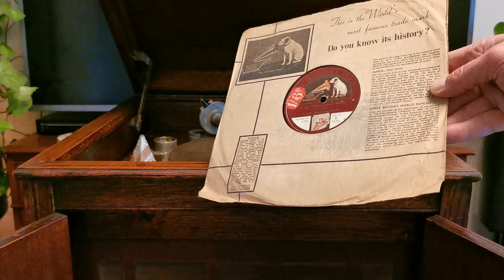In My Tippy Canoe ~ Hackel-Berge Orchestra ~ Super Royal Gramophone ~ HMV78rpm